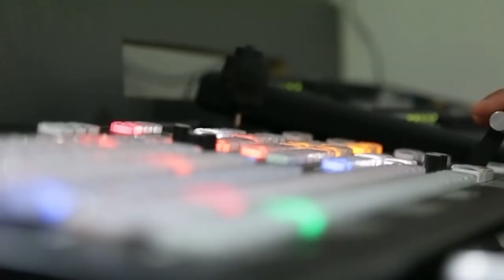Punjabi Virsa with Deep Sidhu, Jora 10 Numbaria | Akaal Channel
Punjabi Virsa with Deep Sidhu Jora 10 Numbaria.

Deep Sidhu (born April 2, 1984) is an Indian actor who works in Bollywood and Pollywood. Deep has started his film career with a Punjabi film Ramta Jogi which is produced by critically acclaimed actor Dharmendra under his banner Vijayta Films.

Jora 10 Numaria is a 2017 Punjabi film written and directed by Amardeep Singh Gill . It is the story of Malwa region. This one will showcase the inner friction amongst the political parties, police and the underworld.